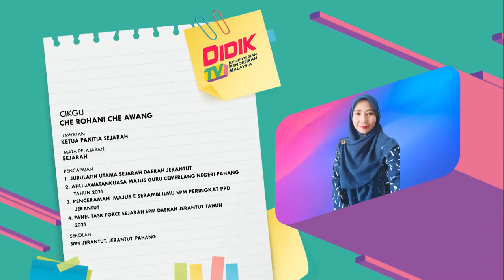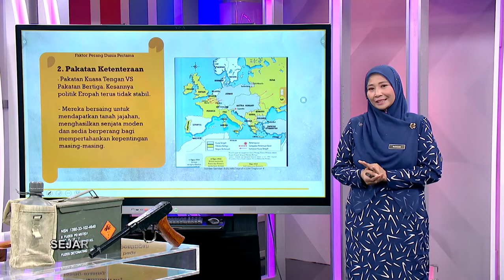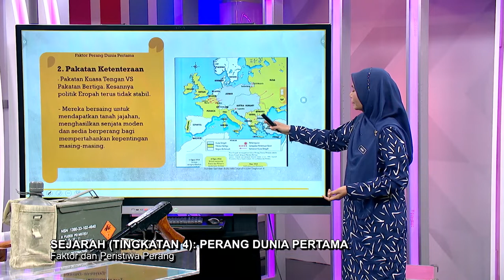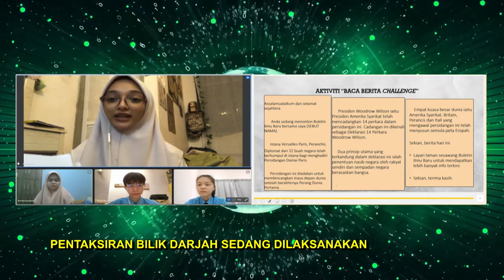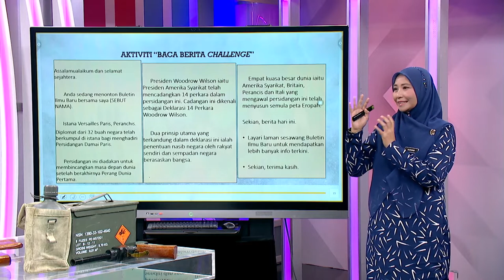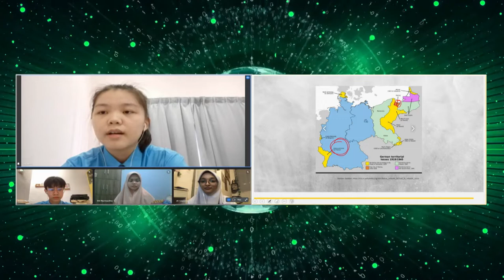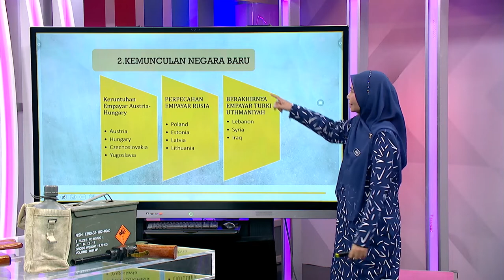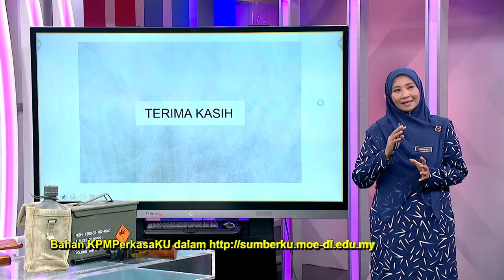DidikTV Menengah Atas 2022 Ep 77